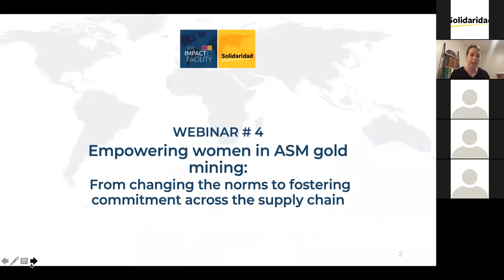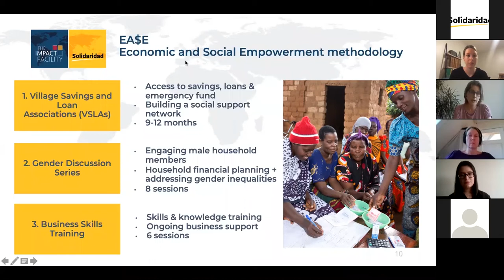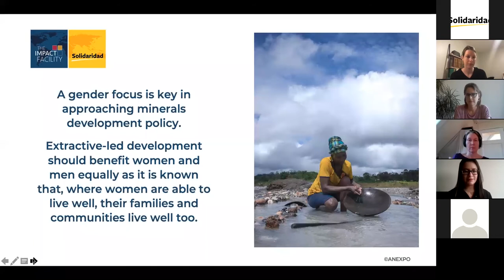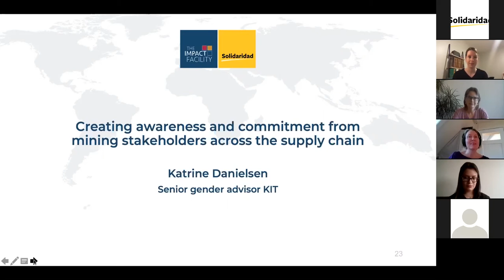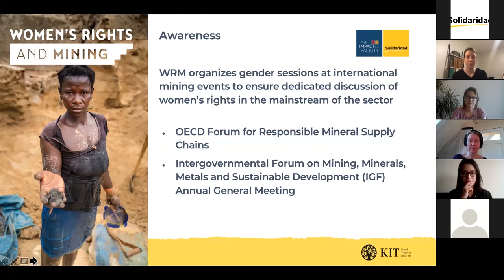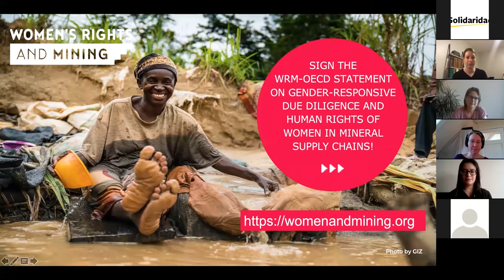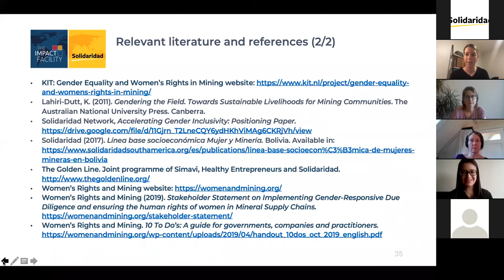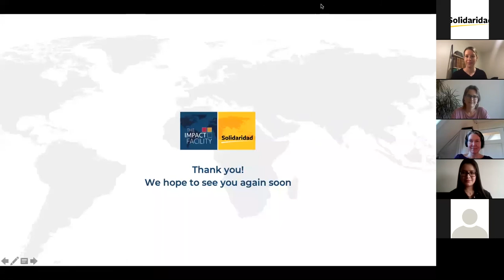Webinar: Gender & ASM gold mining | Golden Myths webinar #4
It is estimated that 13 million women work in artisanal and small-scale mining (ASM) globally. Yet, women face constraints to enter value-bearing positions in mines and communities due to harmful cultural norms and institutional barriers. In this webinar we will explore the barriers faced by women as well as the potential that women's empowerment brings. Our panel consists of three speakers:

Marlijn Lelieveld, Programme Manager at Simavi, dives deeper into women's challenges to access resources, harmful cultural norms and the consequent position of women in the ASM sector in Africa. She shares experiences from the Golden Line programme in Ghana and Tanzania and focuses on strategies to empower women.

Elizabeth Echavarria, Mining Programme Coordinator Colombia at Solidaridad, focuses on ASM policies in producing countries. She draws on Solidaridad's experience and shares lessons learned in South America.

Katrine Danielsen, Senior Gender Advisor at KIT, has extensive experience in advancing gender equality in international development and is one of the founding members of Women's Rights & Mining (WRM). She talks about WRM’s work to create awareness and commitment of mining stakeholders, including private sector, to advance gender equality in mineral supply chains.

Rebecca Kaduru, Managing Director at Solidaridad North America, moderates the session. Rebecca is a social entrepreneur and development professional who has spent her career scaling value chains and livelihood programming in developing countries.

This webinar is part of a series; Golden Myths: Digging for the truth about artisanal and small-scale gold mining.

Designed and facilitated by Solidaridad and The Impact Facility.